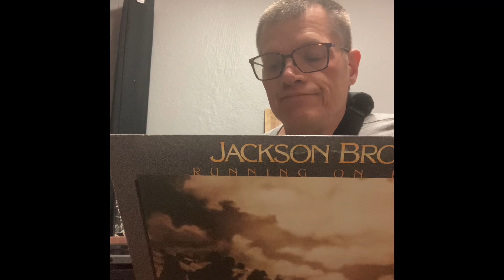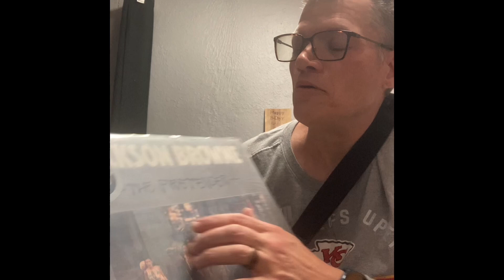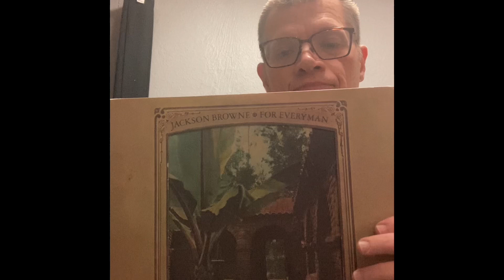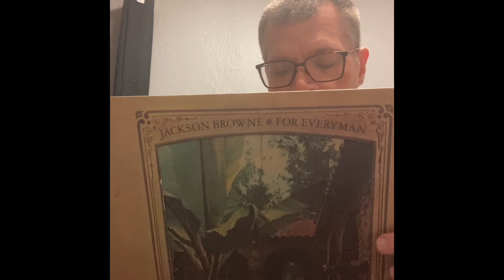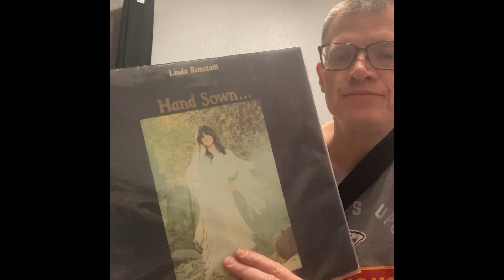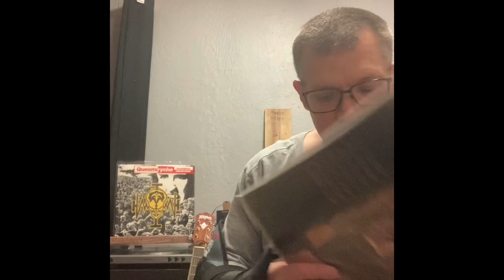Vinyl Community: Connections Thread